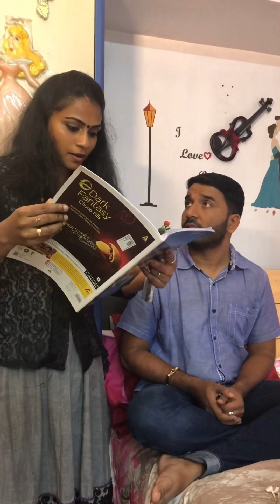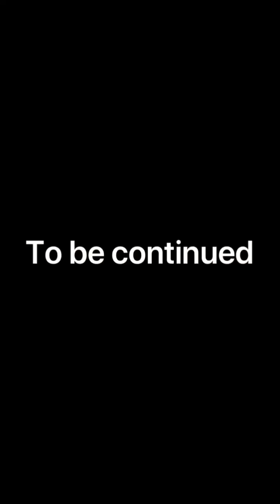എന്താ ഭക്തി & some comedy videos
എന്താ ഭക്തി  and some comedy vines